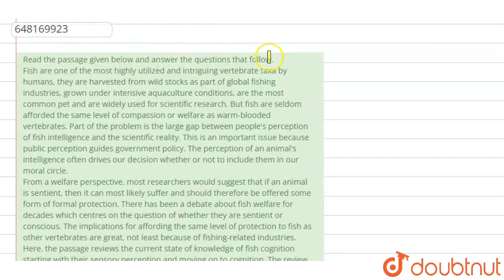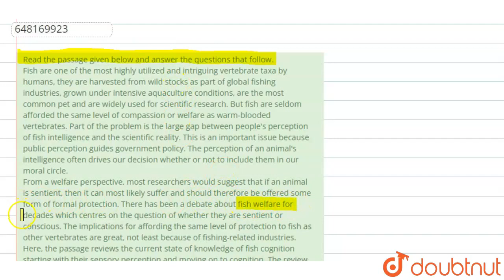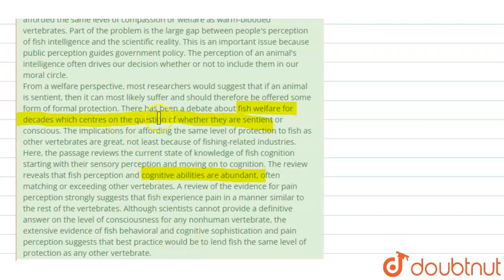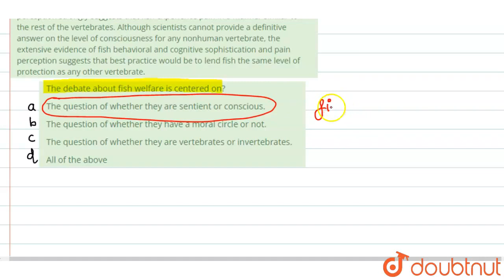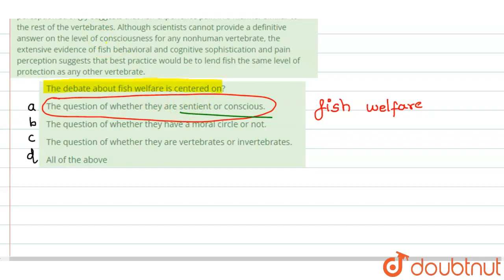Read the passage given below and answer the questions that follow. Fish are one of the most high...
Read the passage given below and answer the questions that follow. Fish are one of the most highly utilized and intriguing vertebrate taxa by humans, they are\nharvested from wild stocks as part of global fishing industries, grown under intensive aquaculture conditions,\nare the most common pet and are widely used for scientific research. But fish are seldom afforded the same\nlevel of compassion or welfare as warm-blooded vertebrates. Part of the problem is the large gap between\npeople\'s perception of fish intelligence and the scientific reality. This is an important issue because public\nperception guides government policy. The perception of an animal\'s intelligence often drives our decision\nwhether or not to include them in our moral circle. From a welfare perspective, most researchers would suggest that if an animal is sentient, then it can most\nlikely suffer and should therefore be offered some form of formal protection. There has been a debate about\nfish welfare for decades which centres on the question of whether they are sentient or conscious. The\nimplications for affording the same level of protection to fish as other vertebrates are great, not least because\nof fishing-related industries. Here, the passage reviews the current state of knowledge of fish cognition\nstarting with their sensory perception and moving on to cognition. The review reveals that fish perception\nand cognitive abilities are abundant, often matching or exceeding other vertebrates. A review of the\nevidence for pain perception strongly suggests that fish experience pain in a manner similar to the rest of the\nvertebrates. Although scientists cannot provide a definitive answer on the level of consciousness for any nonhuman vertebrate, the extensive evidence of fish behavioral and cognitive sophistication and pain perception\nsuggests that best practice would be to lend fish the same level of protection as any other vertebrate. The debate about fish welfare is centered on?
Class: 14
Subject: ENGLISH
Chapter: PREVIOUS YEAR PAPER 12 JULY 2021 SHIFT 1
Board:GOVT

👉 Have Any Query? Ask Us.

Our Telegram Pages:
class 14
class 14 ...